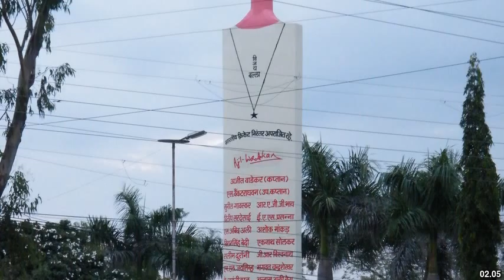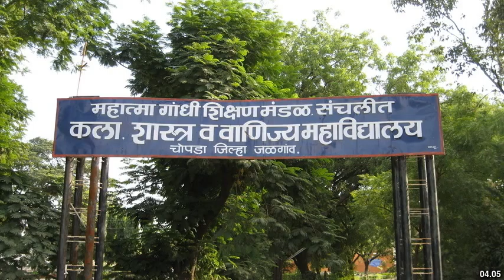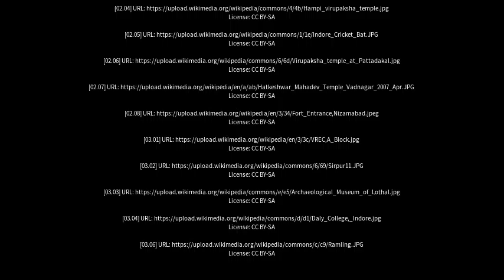Best places to visit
Best places to visit - Sirpur (India) Best places to visit - Slideshows from all over the world - City trips, nature pictures, etc.